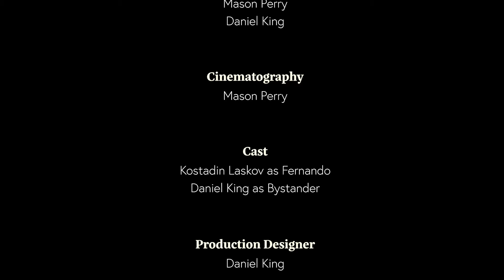FERNANDO | Short Horror Film | 2022 | MPM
What is a day in the life of a serial killer? You'd be surprised. Fernando, a serial killer in hiding, narrates and documents his day, interests and problems in a search for understanding and closure.

Directed + Written by Mason Perry

Director - Mason Perry
Producer - Daniel King
DOP - Mason Perry
Sound - Mason Perry
Editor - Mason Perry

Cast:

Kostadin Laskov as Fernando
Daniel King as Bystander

All music + sounds used are completely original and are owned by MPM.

MPM Film